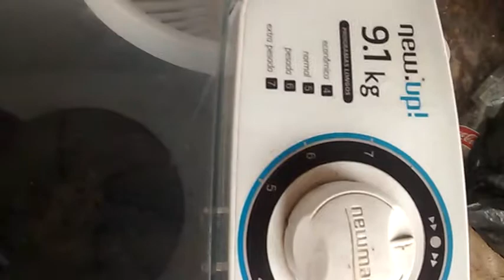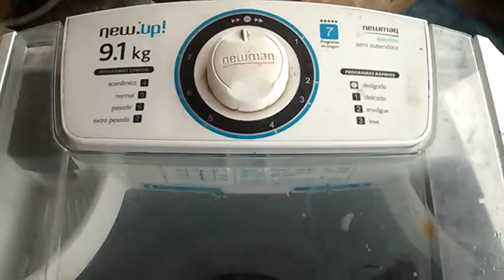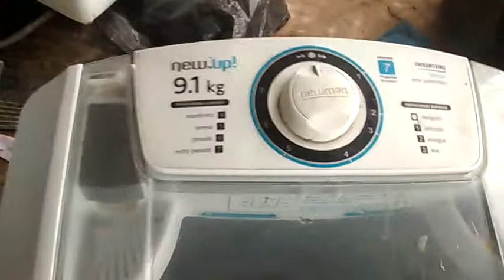CURSO COMPLETO DET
ENSINANDO VOCE CONSERTAR